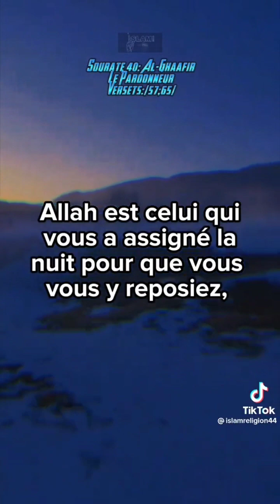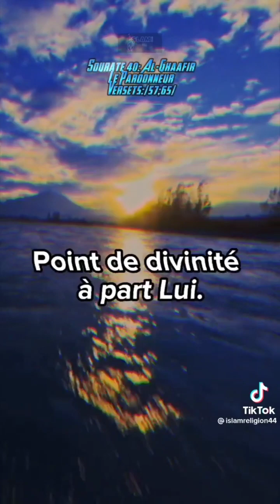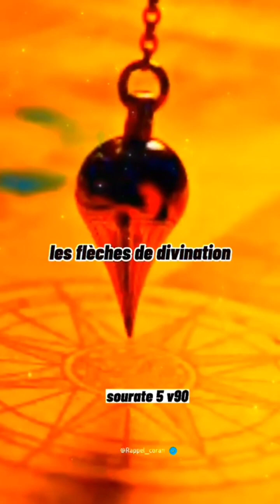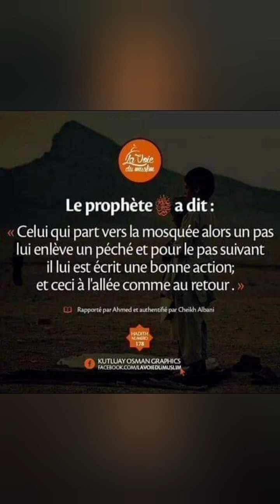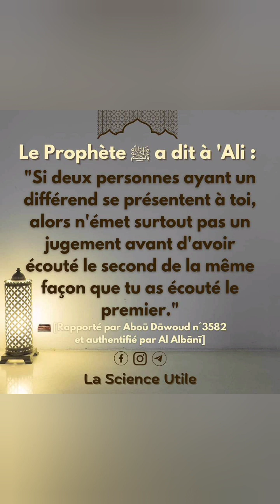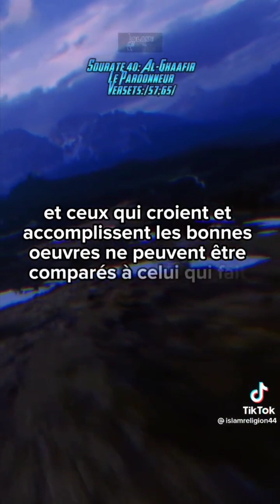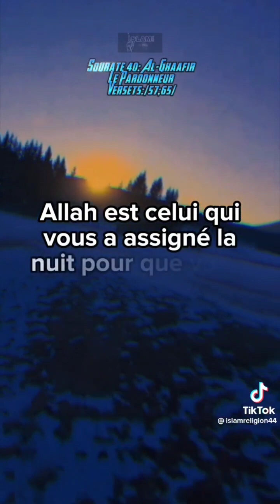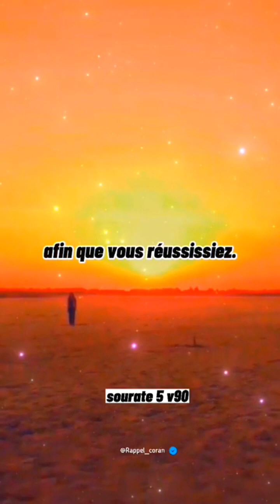IMAM MOHAMED CAMARA TAFSIR MALINKÉ SOURATE 23 ( AL MOUHMEEN) V93 A 100.